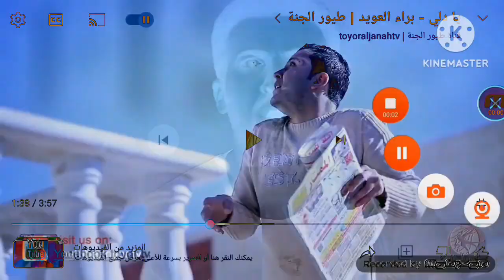Couple Falls Might Confuse You